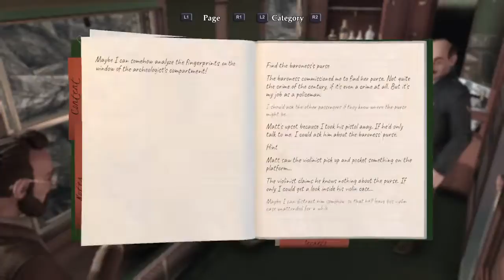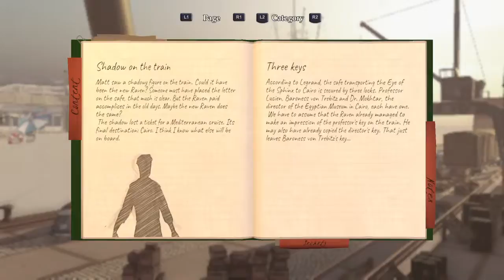The raven remasterd part 2 continuing the adventure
Just some random ordinary nobody guy who enjoys playing games and sometimes watches anime also I suck at most games so yeah I'm not some pro more like below average